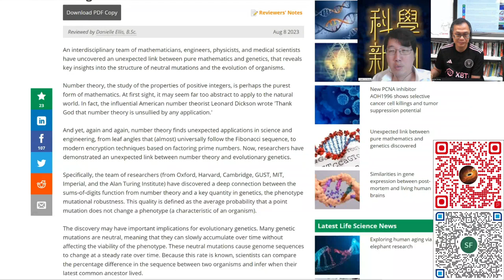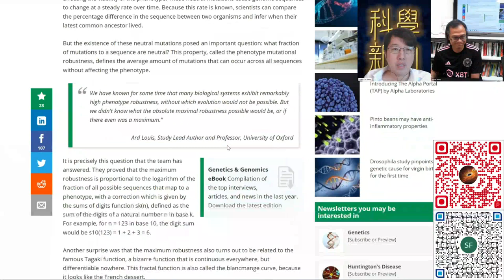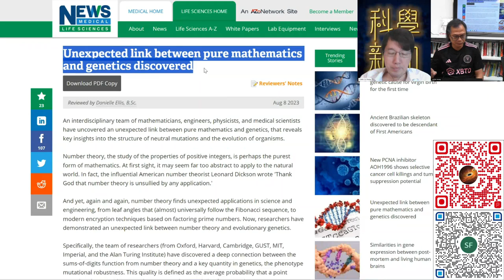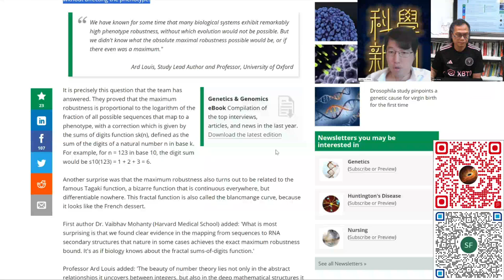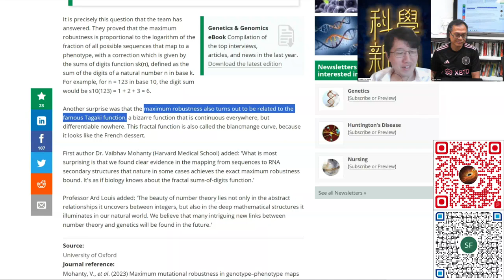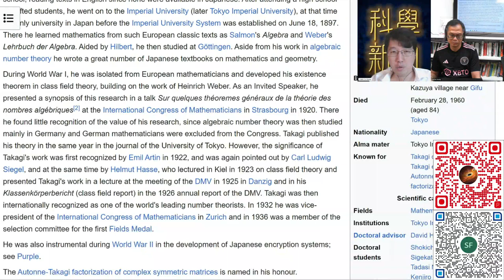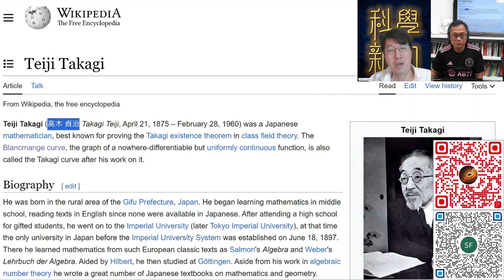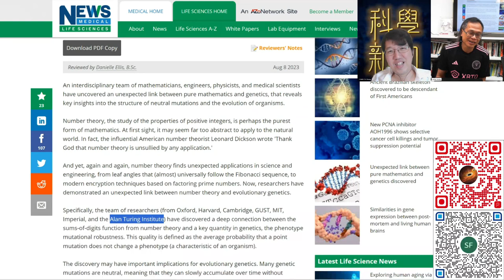科學新知 2023-08-10 Part2: 純粹數學與基因遺傳學的一個令人意想不到的關連。| 主持：陳志宏博士 & 台長梁錦祥